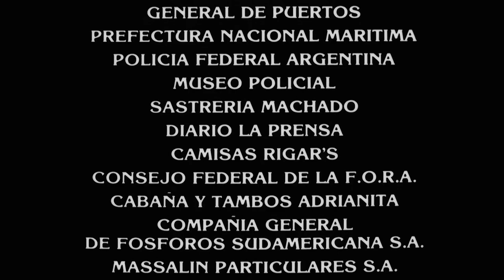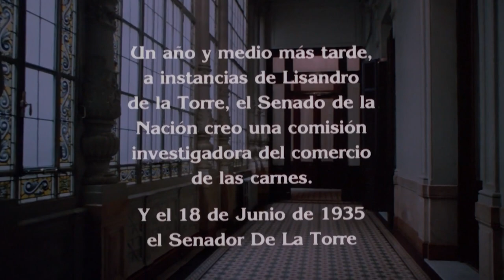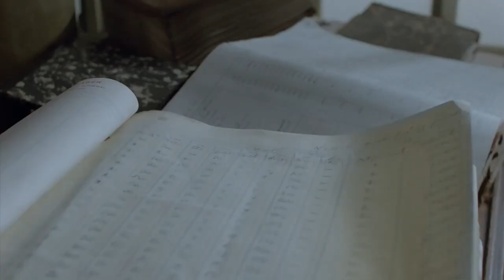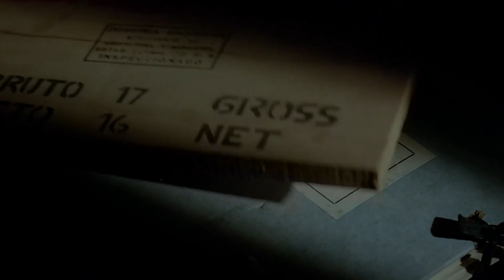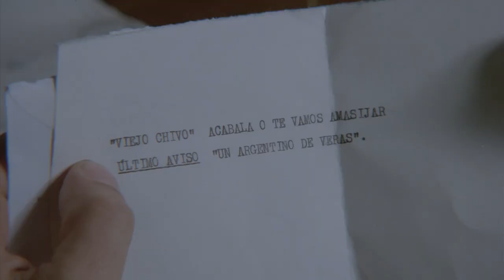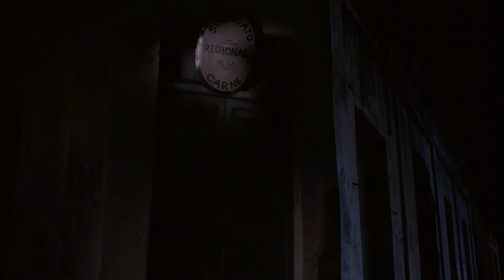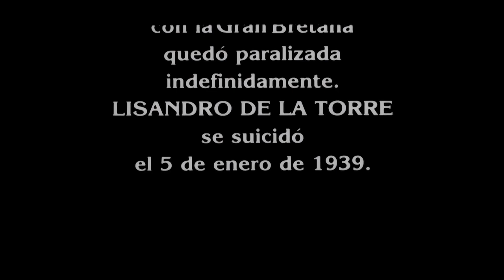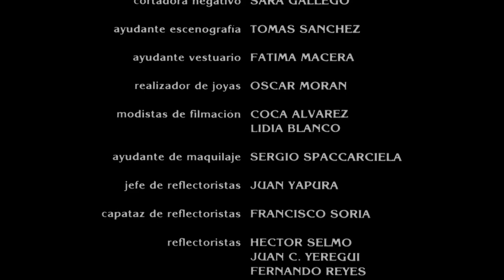Asesinato En El Senado De La Nación (1984) (Español Argentino) HD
Título Original: Asesinato En El Senado De La Nación
Año: 1984
Dirección: Juan José Jusid
Sinopsis:
Film histórico que se centra en los acontecimientos políticos y sociales ocurridos en la Argentina durante el inicio de la década del 30. El diputado santafecino Lisandro de la Torre denuncia en el Congreso el negociado de las carnes argentinas con Inglaterra.